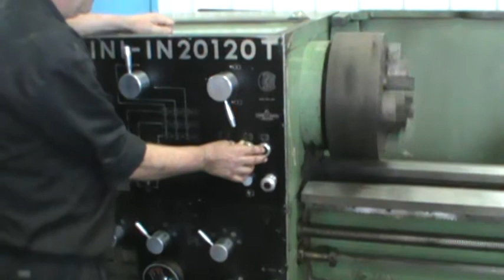63266 NARDINI ENGINE LATHE